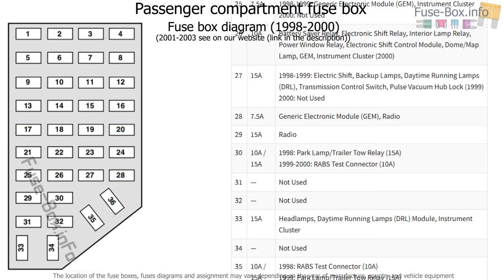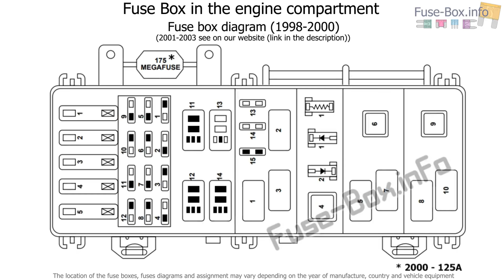Fuse box location and diagrams: Ford Ranger (1998-2003)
Fuse box diagram (location and assignment of electrical fuses and relays) for Ford Ranger (1998, 1999, 2000, 2001, 2002, 2003).